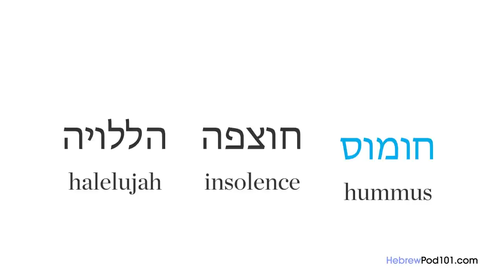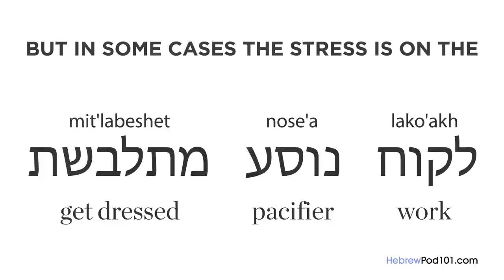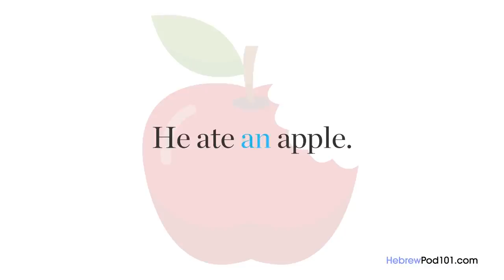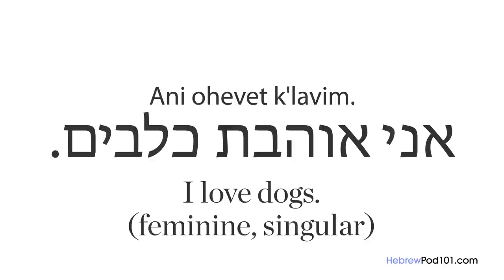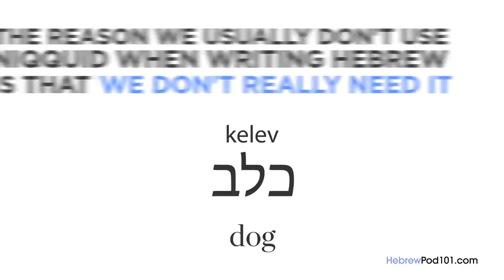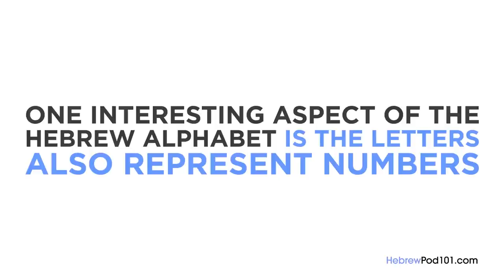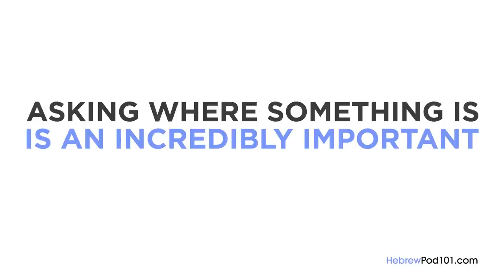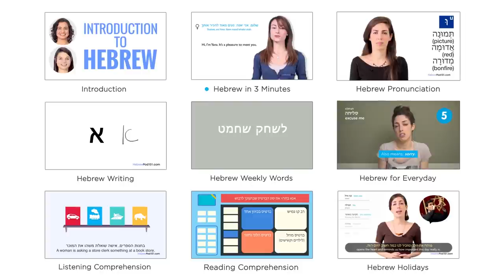Complete Introduction to Hebrew in 29 Minutes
Save 29% on Basic, Premium and Premium Plus subscriptions with the POWER UP SALE

In this video, you’ll get started with Hebrew language. You will discover why you should learn Hebrew! You will also get introduced to Hebrew pronunciation, grammar and writing. This is THE place to start if you want to start learning Hebrew, and master both reading & writing.